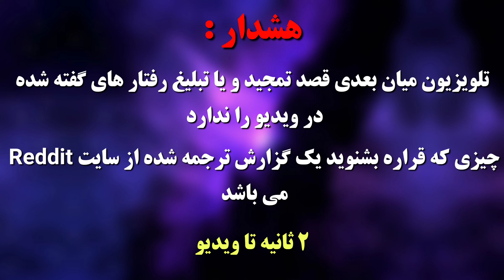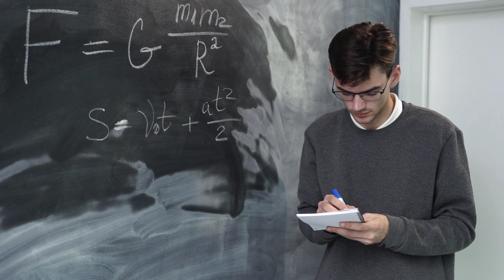گزارشی فاجعه بار از اثرات متاآمفتامین ؛ زوال عقل و جنایت❌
🔴 مصرف شیشه چقدر میتونه خطرناک باشه؟
🔴 روایتی از چهره تاریک شیشه
🔴 عوارض حقیقی شیشه چیاست؟

در برنامه ی " بخاطر درس خوندن شیشه زدم آخرش عقلمو از دست دادم ❌ " :
داستان مردی رو روایت کردیم که با پیشنهاد احمقانه‌ی دوستش تصمیم میگیره شیشه مصرف کنه تا بتونه بهتر درس بخونه!
اما خیلی زود با عواقب تاریک مصرف این ماده روبرو میشه و یکی از بدترین اتفاقات ممکن براش میوفته! ☠️❌

تقسیم بندی ویدیو :

00:00 - مقدمه و توضیح محتوای ویدیو
00:40 - یه نکته مهم! این ویدیو تجربه شخصی من نیست.
01:00 - شروع گزارش

(نکته): ما به هیچ عنوان قصد تبلیغ و تمجید رفتار های گفته شده در ویدیو را نداریم .
به همین خاطر ، کانال « تلویزیون میان بعدی » ، قصد تبلیغ و تشویق استفاده از سایکدلیک ها یا هرگونه رفتار غیرقانونی را ندارد و مطالب ارائه شده در جهت اهداف آموزشی و کسب اطلاعات مفید و علمی می باشد .

برنامه ی قبلی : " تجربه شما از مصرف قویترین نژاد مجیک ماشروم +APE🍄❌ "

.: به تلویزیون📺میان بعدی🌍خوش اومدین :.
تو این کانال قراره به ابعاد مختلفی از واقعیت و حقیقت بپردازیم و برنامه های بسیاری با موضوعات مسائل فلسفی 🌀 ، رمز و راز های جهان هستی 🌍 و صفر تا صد روانگردانها 🍄 ( تاثیرات دیداری ، باید ها و نباید ها ، دوز مناسب اولین تجربه ، ایگو و مرگ ایگو و جلوگیری از بدتریپ شدن ) بسازیم .